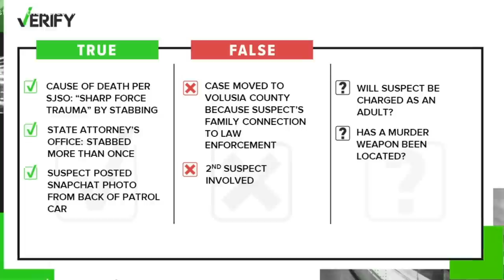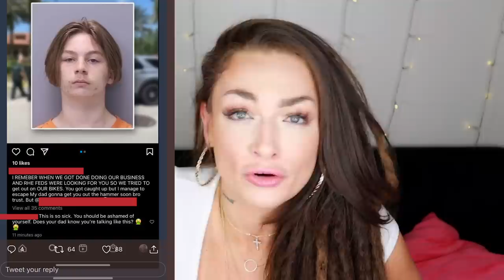14 Year Old Facing LIFE in Prison for MURDER | Tristyn Bailey & Aiden Fucci | Tragic Death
14 Year Old Facing LIFE in Prison for MURDER | Tristyn Bailey & Aiden Fucci | Cheerleader in St John Florida

💻   Sources:
TRAGIC DEATH Aiden Fucci latest news – Tristyn Bailey, 13, ‘stabbed to death’ as cops charge St Johns County teen with her murder
What we know about Aiden Fucci, the teen accused of killing Tristyn Bailey

📩 Mailing Address:
Pensacola, FL
32516

📔My Ebook:

🎶 MUSIC 🎶